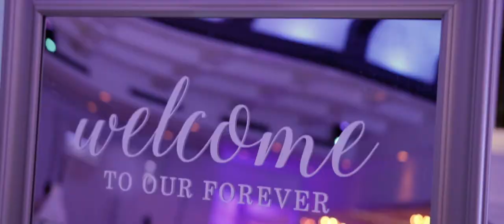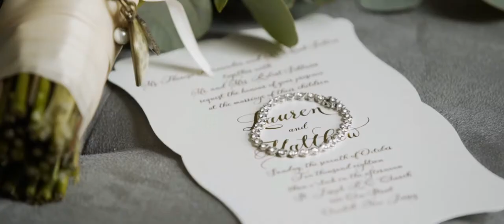Lauren and Matthew Wedding Highlight at Westmount Country Club in Woodland, NJ